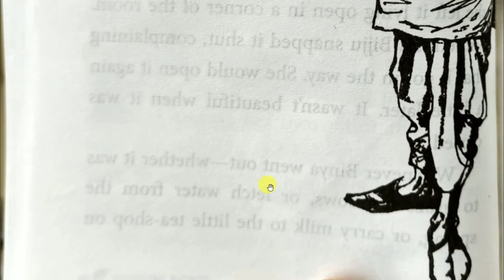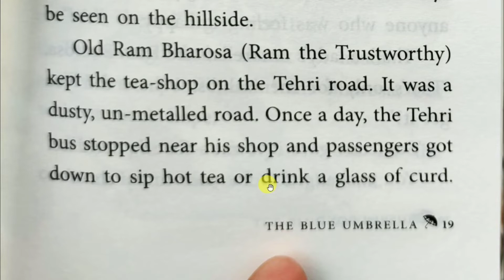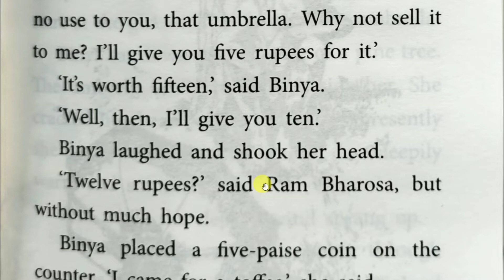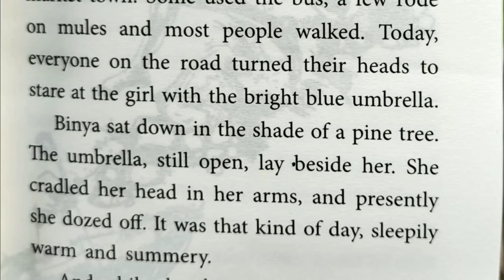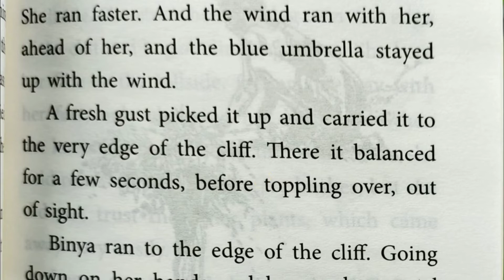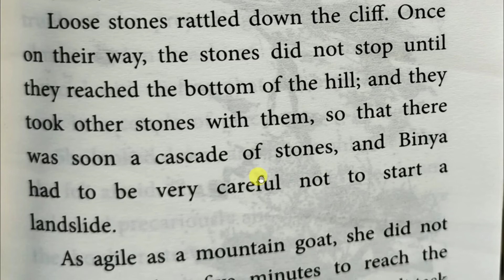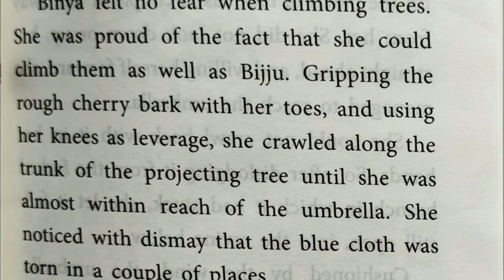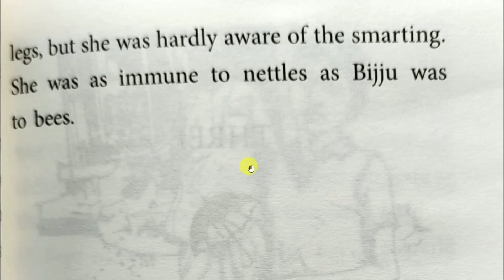The Blue Umbrella | Chapter 2 | Story Explained in hindi | Novel by - Ruskin Bond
Plot: Binya fell asleep while sitting under pine tree and her umbrella fell from the cliff.